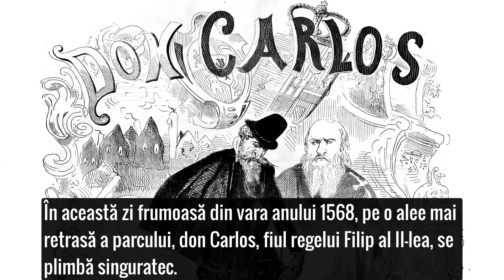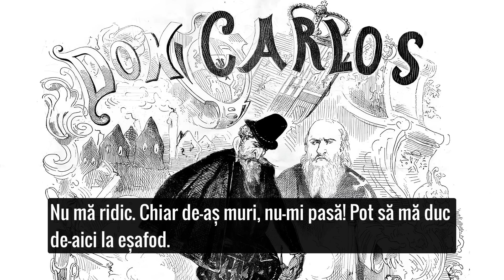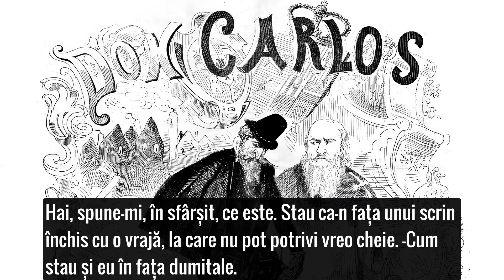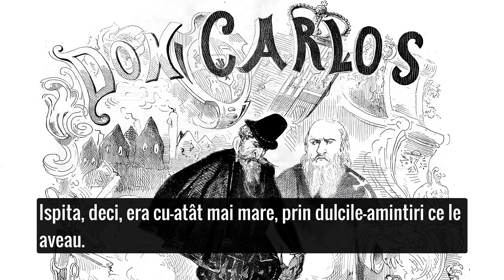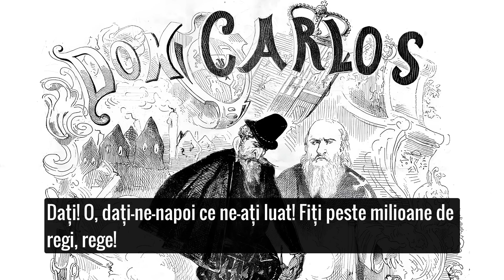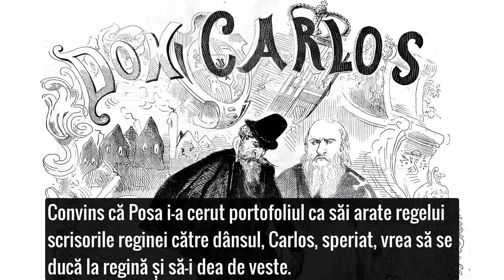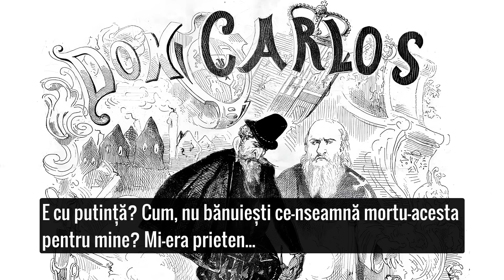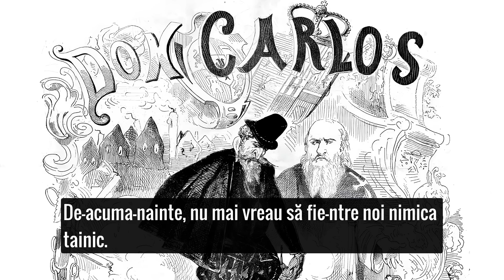DON CARLOS cu George Vraca, C. Codrescu🎭 Teatru Radiofonic Subtitrat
Teatru radiofonic după drama lui Friedrich Schiller, în traducerea și adaptarea lui Alexandru Philippide. Înregistrare din anul 1955.

În distribuție: George Vraca (Regele Filip al II-lea), Constantin Codrescu (Don Carlos), Nicolae Brancomir (Marchizul Rodrigo de Posa), Aurel Rogalski (Ducele de Alba), Gina Petrini (Regina Elisabeta de Valois), Nicu Dimitriu (Domingo), Tanți Cocea (Prințesa de Eboli), Cleo Pan-Cernățeanu (Ducesa de Olivarez), George Demetru (Contele de Lerma), Marcel Gingulescu (Medicul Mercado), Gheorghe Ciprian (Marele Inchizitor), Ludovic Antal (Crainicul)
Regia muzicală: Lucian Ionescu
Regia artistică: Mihai Zirra

Subtitrat în limba română (limba originală), cu traduceri paralele disponibile în engleză, franceză, germană și maghiară, pentru a facilita învățarea limbilor străine cu ajutorul teatrului.